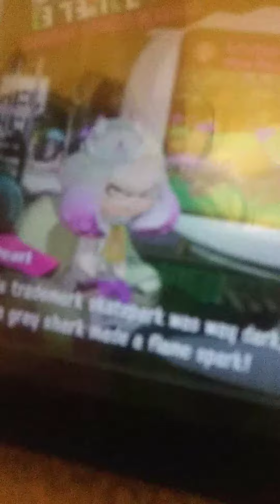Photo I saw and might be funny